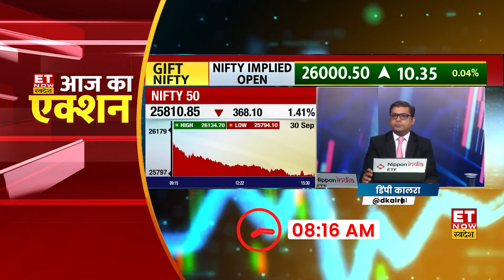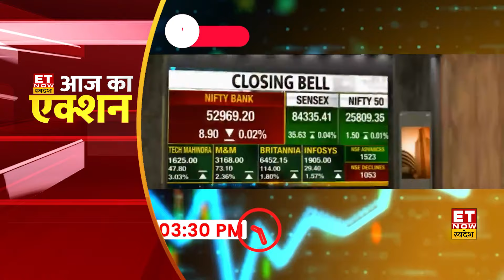Aaj Ka Action: बाजार में आज हुआ सपाट कारोबार, जानिए 30 सितंबर को कैसी रहेगी बाजार की चाल? | ETNS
Share Market News: ऊपरी स्तरों से फिसला Bazaar, सीमित दायरे में हुआ कारोबार। हरे निशान में हुई Nifty & Sensex की सपाट क्लोजिंग। Nifty आज 25809 के स्तरों पर कर रहा है ट्रेड। साथ ही साथ Sensex 84336 के स्तरों पर हुआ बंद। जानिए पूरा Market Update.